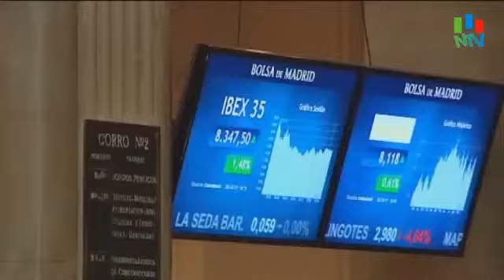La cúpula económica mundial se reúne hoy en Berlín